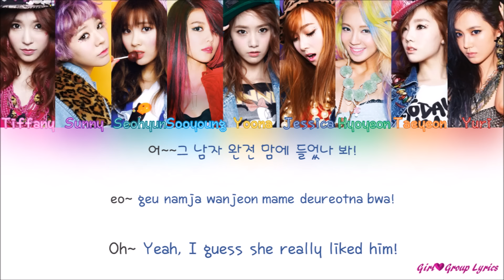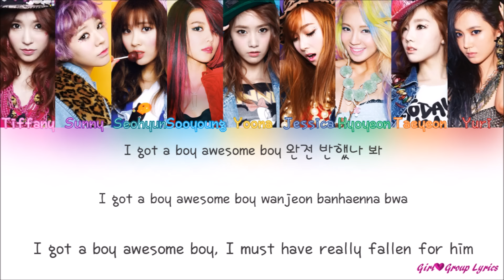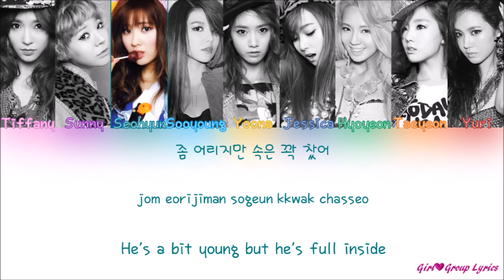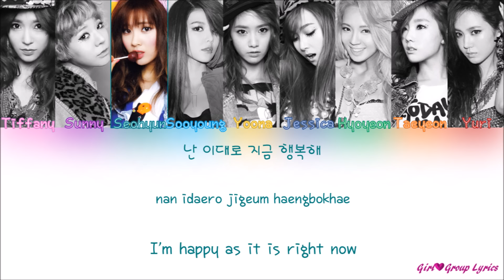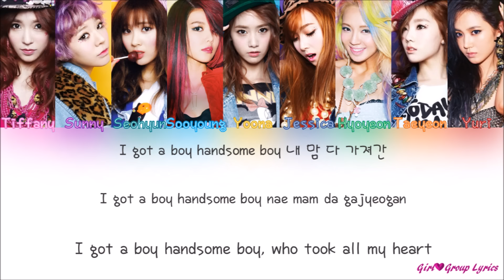Girls' Generation (소녀시대) - I Got A Boy [Color Coded Lyrics] (ENG/ROM/HAN)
Happy ThrowbackThursday!!

Girls' Generation SNSD (소녀시대) - I Got A Boy Color Coded Lyrics and English Subtitles

Credits:
Color Coding: Me (sorry for any mistakes!)
Hangul: melon